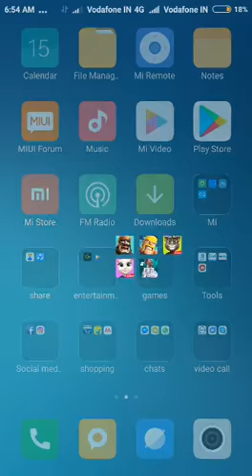Got Legendary Card...!!! in Clash Royal...😐😱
Hi Friends, Thax for watching...